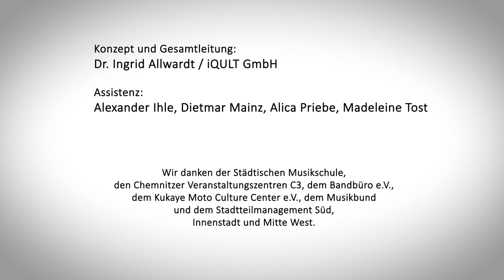Sing mit, Chemnitz! | Dokumentation 2019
Unsere Dokumentation über Sing mit, Chemnitz! - 2019 produziert von FRAMEWORK Filmproduktion. Mit diesem Film wollen wir euch einen Einblick in unser Projekt geben. Was ensteht, wenn passionierte Künstler und engagierte Teilnehmer in einem einzigartigen Sommercamp zusammentreffen?

Interesse geweckt? Mehr Informationen zum Projekt und den Termin für nächstes Jahr findest du oder besuche uns auf unseren Social-Media-Kanälen

Künstler:
Michael Betzner-Brandt     (Musikalische Leitung / Improvisation / Circle Songs)
Ric Schachtebeck               (Künstlerische Leitung / Choreografie / Performance)
Gerard Ramos Pardo          (Studioleitung Pop und Jazz)
Dovile Šiupėnytė                  (Studioleitung Klassik und Baltische Chormusik)
Damien Bilondo & Antoine (Workshopleitung Afrobeat)
Medhat Aldaabal                 (Leitung Tanz und Performance)
Alfred Mehnert                     (Leitung Interkultur / Perkussion)
Wassim Mukdad                  (Leitung Interkulturelle / Oud)
Isabelle Voßkühler               (Singpatin / Sopran)
Sylvia Irmen                          (Singpatin / Alt)
Andreas Kindschuh             (Singpatin / Bariton)
Axel Scheidig                        (Singpate / Bass)

Support:
Nils und Katrin Reuchsel    (Stimme und Akkordeon)
Andreas Herrgesell             (Stimme)
Valerié Suty                          (Stimme)
Antonia Uhlig                       (Violine)
Charlotte Bille                      (Bratsche)
und
die Trommelgruppe Arba Manillah & Co.

Konzept und Gesamtleitung:
Dr. Ingrid Allwardt /iQult GmbH

Assistenz:
Alexander Ihle, Dietmar Mainz, Alica Priebe, Madeleine Tost

Ein Kooperationsprojekt von:
iQult GmbH
Die Theater Chemnitz
Chemnitz2025

Gefördert durch:
Die Beauftragte der Bundesregierung für Kultur und Medien

Wir danken der Städtischen Musikschule, den Chemnitzer Veranstaltungszentren C3, dem Bandbüro e.V., dem Kukaye Moto Culture Center e.V., dem Musikbund und dem Stadtteilmanagement Süd, Innenstadt und Mitte West.

Wir danken allen Teilnehmern, Künstlern, Partnern, Helfern und Organisatoren.